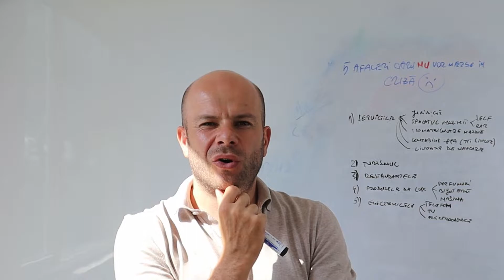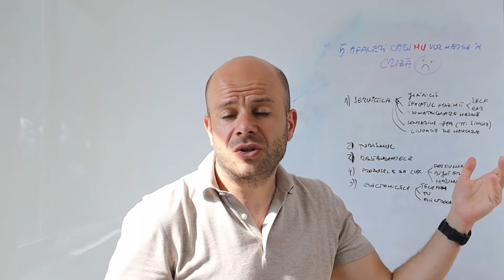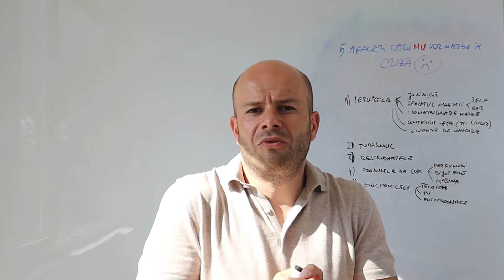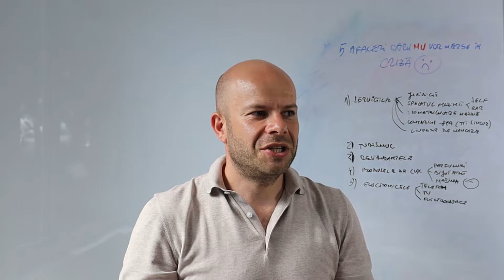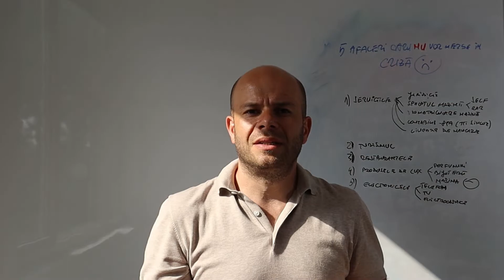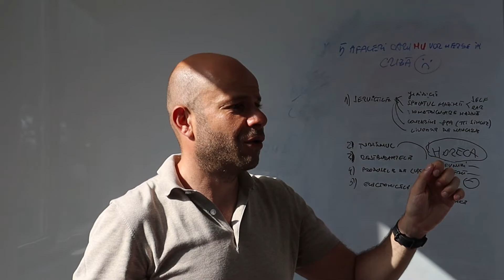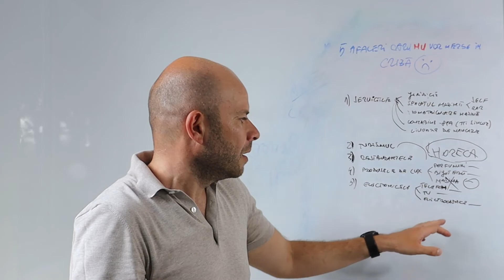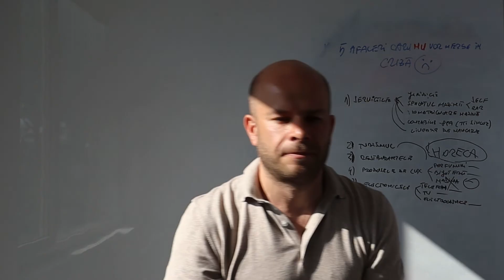5 AFACERI CARE NU VOR MERGE ÎN CRIZĂ ECONOMICĂ